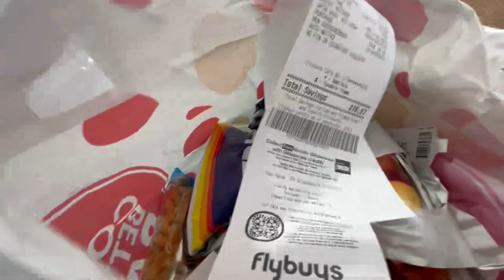Quick grocery time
Quick grocery time muna kami. Medyo lumakas consumption namin gawa ng long weekend.